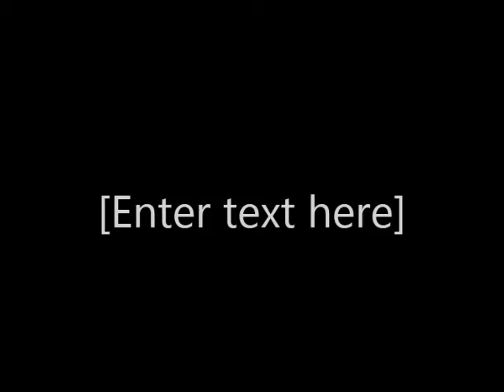THE ALIENS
scary alien animation